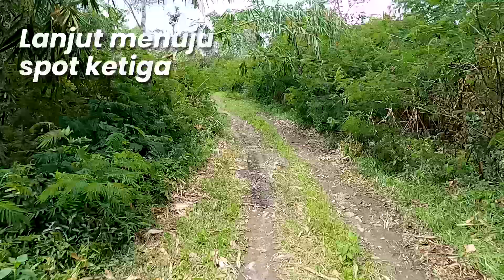LATBAR NGLIBAS BEBATUAN PASIR SUNGAI DAN HUJAN !!!!!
LATBAR NGLIBAS BEBATUAN PASIR SUNGAI !

Haloooooo sluuur 🔥🔥🔥

kali ini ada yang special ini karena tim dari Jogjaholyc, JSH dan HARVY MX berangkat latihan trabas bareng di kaki gunung merapi, jalur ini paket lengkap lur bebatuan, sungai , tanjakan juga ada pokoknya paket komplit dan kalau kata Mas Sidiq "Jalurnya enggak susah juga enggak gampang PAS LAH" hehehehe 🤭🤭

Hari ini seruuu banget bisa main-main air bareng Mas Enggo, Mas Sidiq dan tentunya Tim dari HARVY MX nih, tonton keseruannya sampai akhirnya lur jangan di skip-skip 😊😊

Konten
00:00 Intro
00:48 Mulai Trabas
01:22 Spot Pertama
02:37 Spot Kedua
06:55 Spot Ketiga
10:53 Ngobrol dengan mas sidiq

Untuk pertanyaan / order silakan hubungi marketing online:
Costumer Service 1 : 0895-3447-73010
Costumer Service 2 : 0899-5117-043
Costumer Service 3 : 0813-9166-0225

Nggak Perlu bingung kami siap untuk mensupport kebutuhan Variasi Motor Trail, Supermoto, GTX kebanggaan Anda.
Kami merupakan distributor resmi dari produk asli buatan Indonesia.
HRV Freeday Motocross, NORIFUMI, SCARLET Racing untuk wilayah DIY & Jawa Tengah.

Jaringan Partner Shop Kami
PARTNER SHOP 1
JSH SCARLET JOGJA

PARTNER SHOP 2
GUDANG TRAIL JOGJA
Ruko Damai, Jl Damai Wonorejo Mudak
Ngaglik Sleman Yogyakarta
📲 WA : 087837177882